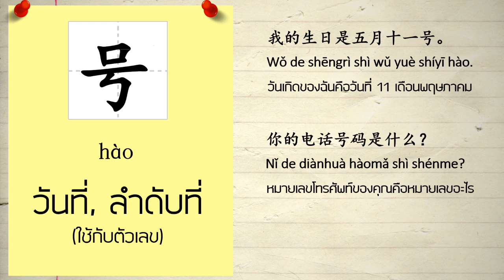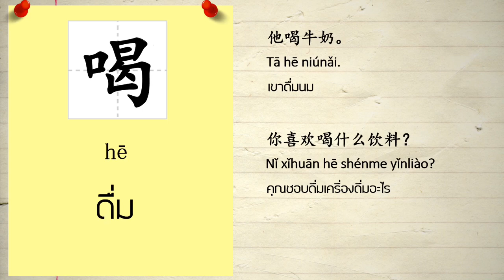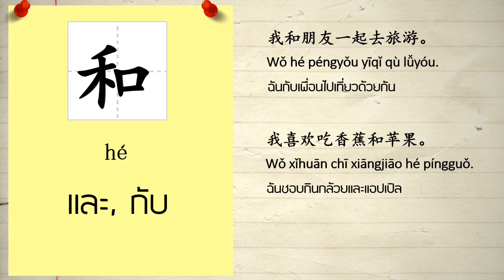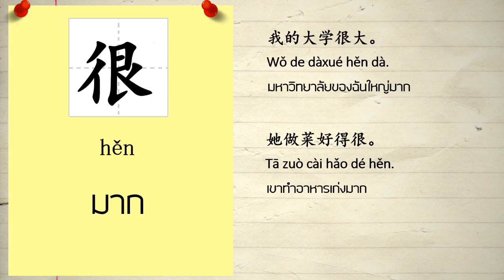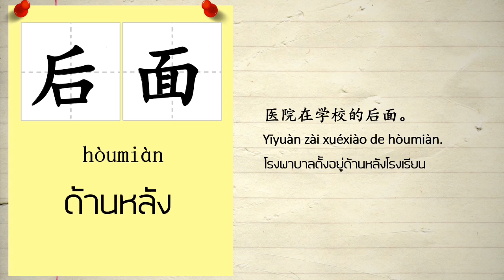เรียนภาษาจีน มาท่องคำศัพท์ภาษาจีนกันเถอะ EP; 08 | Chinese MaLi